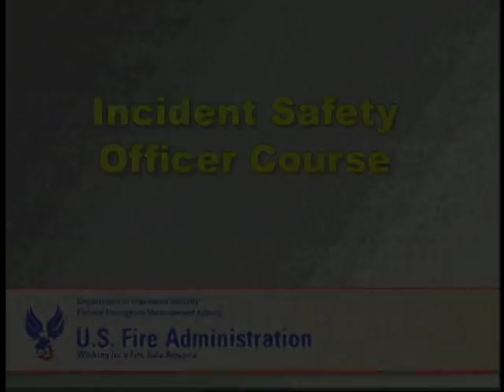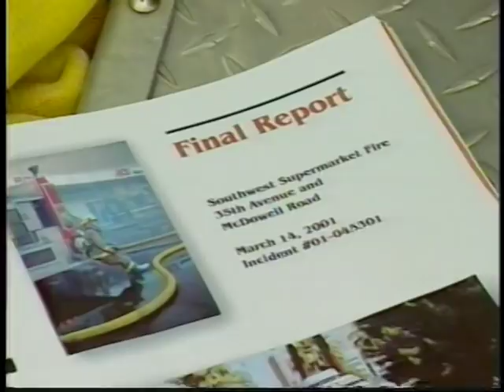The Bret Tarver Story: Phoenix FD